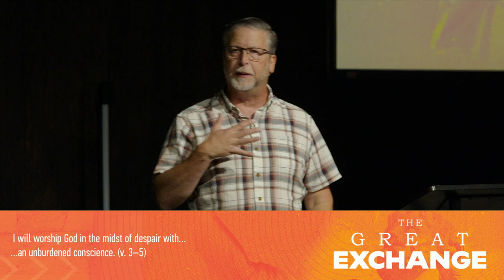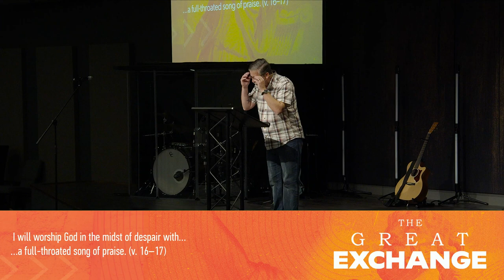FROM DESPAIR TO WORSHIP PART 2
SERMON NOTES

Series: The Great Exchange
Todd Dugard
Message: 3 – From despair to worship Part 2
Harvest Bible Chapel

Life is hard, and the Scriptures give us voice to come to our God boldly and openly to express our pain, frustration, despair, and even anger.
David G. Barker

I will worship God in the midst of despair with…

…an unashamed plea for help (v. 1-2)

The only person who dares wake up a king at 3:00 AM for a glass of water is a child. We have that kind of access.
Timothy Keller

…an unburdened conscience (v. 3-5)

The voyage through every psalm is incomplete until it harbours in Christ. He is always the destination, as well as the origin and way.
Chad Bird

…a full grasp of the enemy (v. 6-7, 14-15)

If you know the enemy and know yourself, you need not fear the result of a hundred battles. If you know yourself but not the enemy, for every victory gained you will also suffer a defeat. If you know neither the enemy nor yourself, you will succumb in every battle.

…a complete confidence in his plan (v. 8-13)

If you wake up feeling fragile, remember that God is not, and then trust him to be everything you need today.
Desiring God

…a full-throated song of praise (v. 16-17)